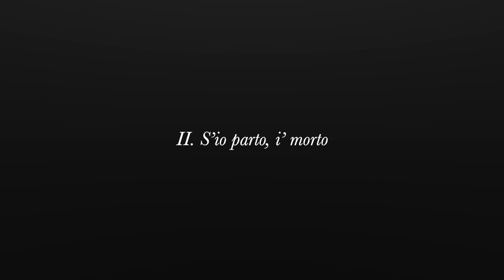Three Concerted Madrigals, by Max Lifchitz, sung by Celia Castro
Max Lifchitz composed these madrigals as a kind of reimagining of the madrigal.
1. L'ultimo dí di Maggio. A song about the last day of May. Simple scene of maidens in love and joyful outings.
2. S'io Parto. "If I Go." A sad goodbye song. If I go, I will sure die...
3. Non Rumor di Tamburi... This song is all metaphor and suggestion. It's a young lover coercing a maiden into amorous situations and comparing the conquest of love to the conquest of battle.

Video credit: Monnelle Britt